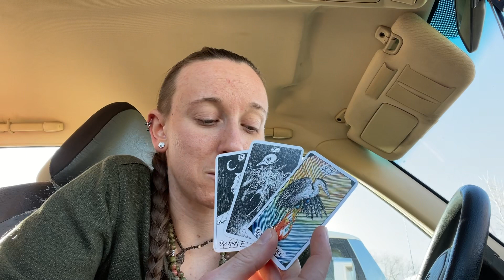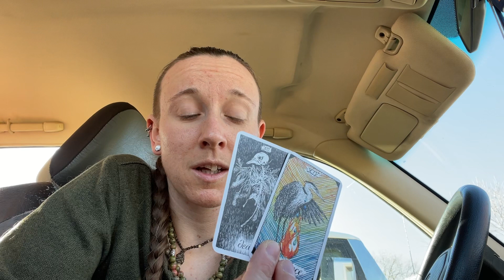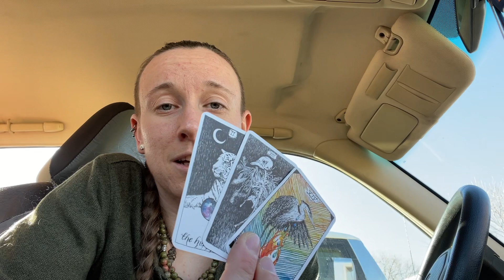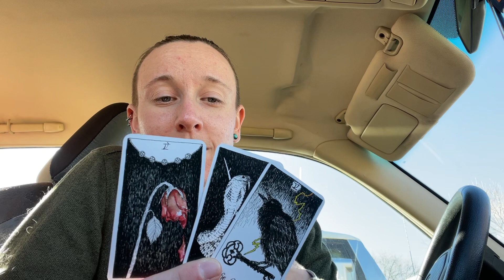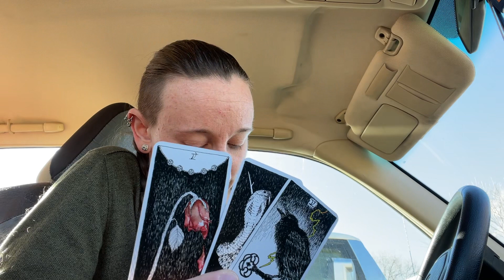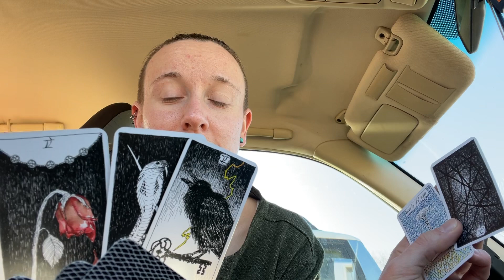Spirit Speaks: Blessings Refused Become Lessons; Soul Benefits Either Way (Timeless Teaching)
You cannot really deny destiny
But it is not as immutable as it may seem
You Are Creator of your Reality
And sometimes the lesson is to drive this point home
by bringing a Blessing that you believe you are not ready to receive
or do not want, deserve, truly desire it
and by your supreme disbelief in it
you hold it out of your experience
If this vibration is held long enough
The Universe witnesses this and flows around
it is Energy, and must take the Path of Least Resistance
You are so Free you may Choose Bondage
You cannot ‘miss out’ on part of your Destiny
But you can Choose not to Receive
You Have Free Will
And As Divine Creator, make the final call
If you do not believe something belongs it your experience
It cannot flow in
And if you remain in resistance
the Universe will not try to “force” you to receive it
it must obey your Observance
You have bent Natural Law around you
And filled the void where your Blessing was intended
With something else; fear, denial, defiance
The Universe does not flow Energy where it is not wanted; it does not defy energetic consent
It will reroute that Blessing and deliver a Lesson instead
Either way the Soul Grows & Benefits
So everything is still truly working out in your favor
And always has a Higher Purpose
Sometimes it takes a painful lesson to realize
You have the Power to Let Blessings in
And the Power to deny them
THAT’S how mighty and limitless you are
You get to Choose
To Be Happy
Or Not
There will always be more blessings coming your way
sometimes you ask for a major one that you don’t think you’re ready for
To help shake your perspective
And realize you’re stronger than you think
How much you have Self-Sabotaged other blessings
By demanding to the Universe you didn’t want them
Finally learning this lesson is an absolute gift
Of unconditional Love
And one of the last karmic courses
To help you Realize in Full Awareness
Your Divinity & Power

OX228